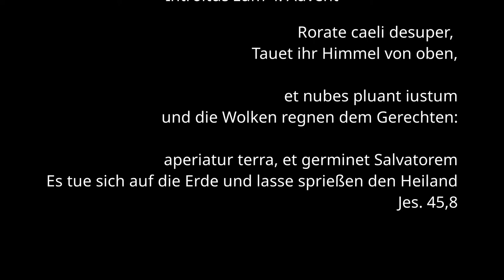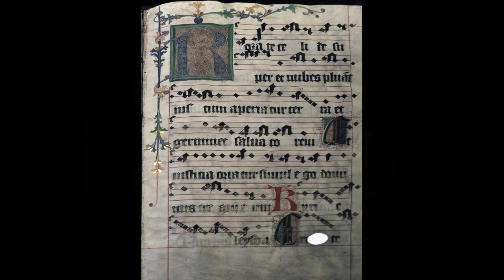A.4 Introitus 4. Advent / Introitus ad Dominica IV. Adventus / Rorate Caeli de super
Rorate caeli desuper, et nues pluant iustum.
Tautet Himmel von oben und die Wolken sollen den Gerechten regnen.Aufgenommen in der Auferstehungskirche in Nürnberg am 18. Dezember 2020.

Zugrunde liegt die restituierte Fassung von Anton Stingl jun. / Freiburg